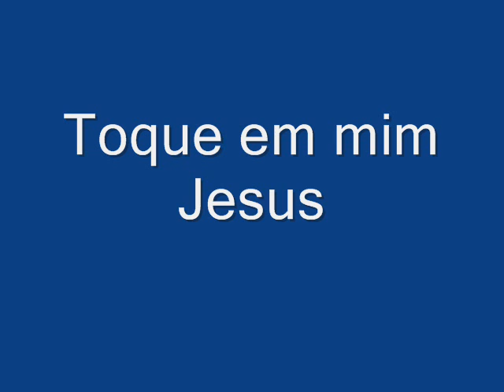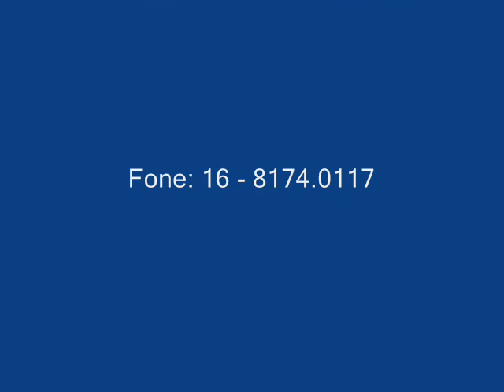Luciano Dias - Toque em mim Jesus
Clip Musica Gospel